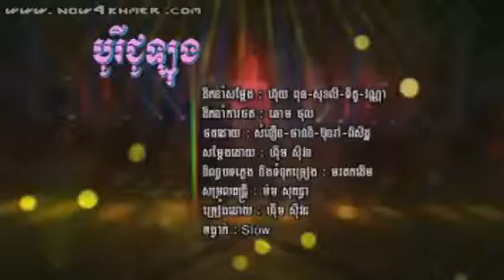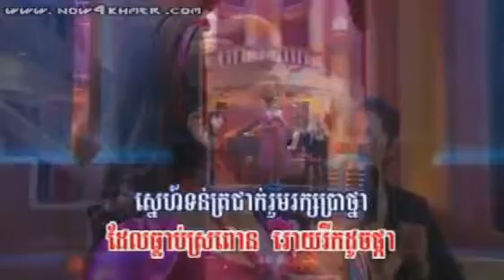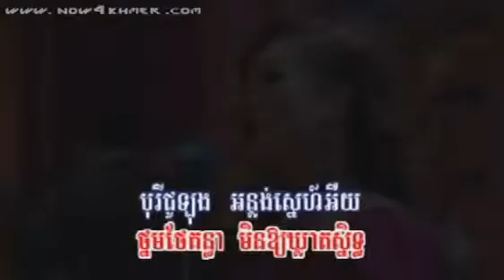RHM VCD Vol 190] 03 Borey Chou Long Him Sivern